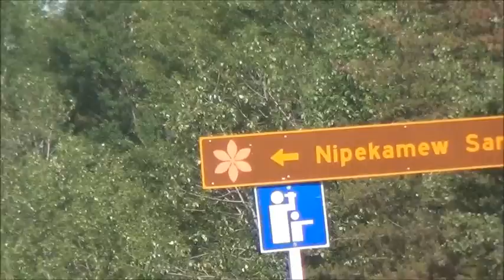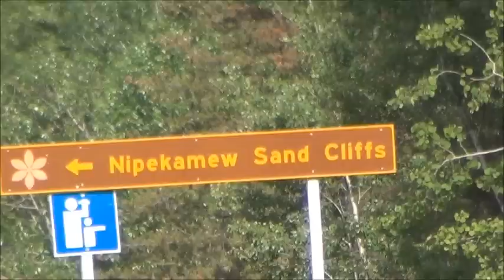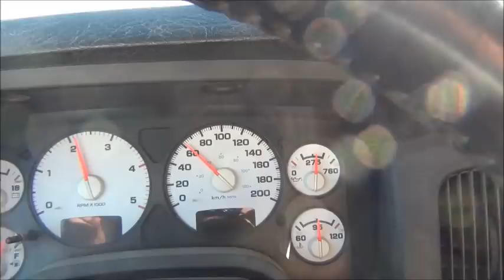Восьмая поездка на заимку. 28 июня 2014. Канада.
На сей раз я был мудрее и взял на работе два отгула, четверг и пятницу. Дочь Элли порадовала старика и примчалась помогать в пятницу вечером. Жена Оля тоже отличилась и взяла грузовик напрокат на несколько часов раньше чем договаривались. Поэтому в пятницу мы проделали основную работу, в субботу её завершили и выспались и в воскресенье вернулись домой усталыми, но счастливыми. Так закончилась одна из наверное самых трудных наших эпопей. Трудных в плане физической работы. Но человеческим силам нет предела, и мы даже рады, что провернули такое колоссальное дело. И даже успели покушать жареных грибочков!

Ну и как всегда - живём просто, не выпендриваемся, и если охотимся, то по настоящему, без понтов.
FAQ
Видео делаю не из тоски по стране или по языку, а из желания поделиться с соотечественниками.